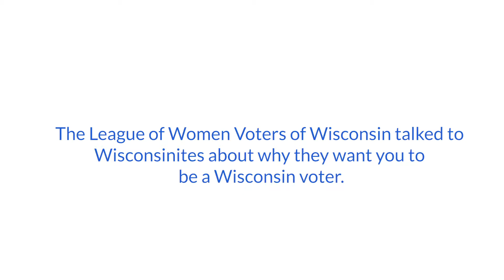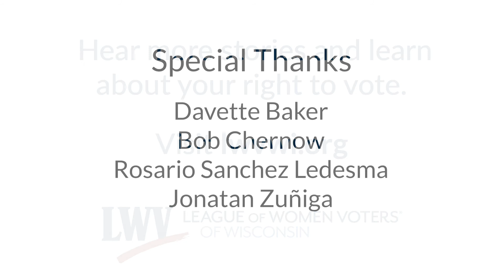Be A Wisconsin Voter_Four Stories